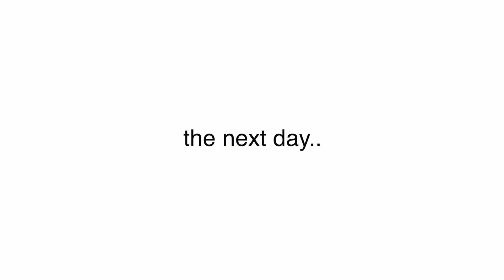WEEKEND VLOG | pack w/ me, LA historic park: Party Never Ends, sea lions in La Jolla + more!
a m a z o n - s t o r e f r o n t

w h a t ' s - t h i s - v i d e o - a b o u t ? -- WEEKEND VLOG | pack w/ me, LA historic park: Party Never Ends, sea lions in La Jolla + more!

✰ how old are you? -- 26 (birthday sept. 23!)
✰ where do you live? -- AZ